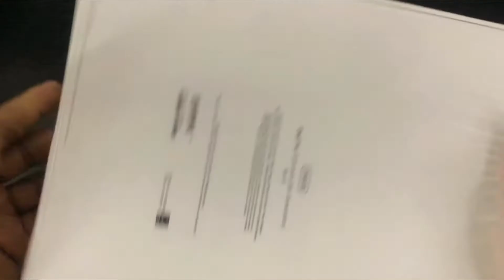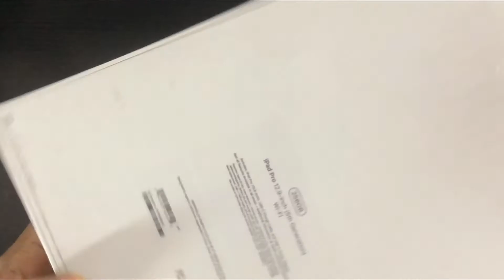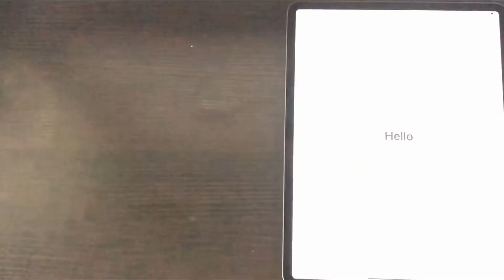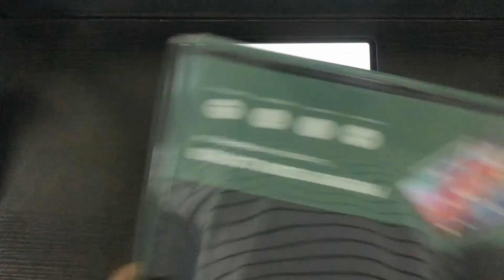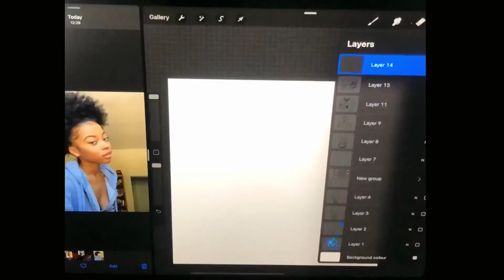2021 iPad Pro Unboxing for Artist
The long anticipated 2021 iPad Pro unboxing, first impression and thoughts